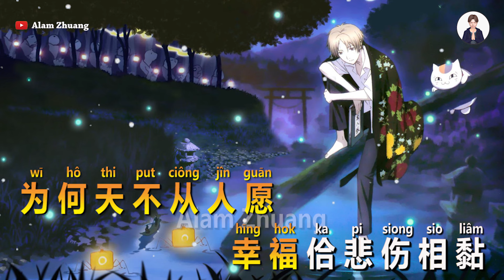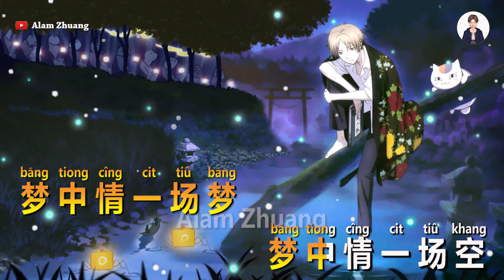Be Hun Phang ( 迷 魂 芳 ) Hokkian - Karaoke Male